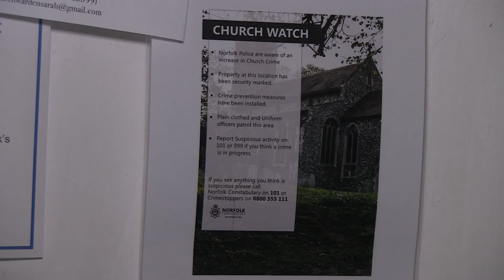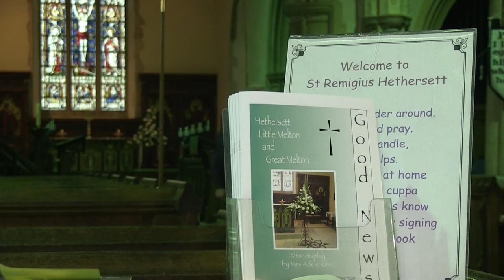New campaign launched to crack down on lead theft at Norfolk's churches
A new campaign's been launched after figures reveal, around four churches are targeted by lead thieves every month in Norfolk. St Remigius Church in Hethersett is one of them, after it was raided two years ago. Now, the Roof Alarm Scheme, spearheaded by Norfolk's Police and Crime Commissioner, is hoping to raise thousands to pay for security at some of the county's 650 churches.